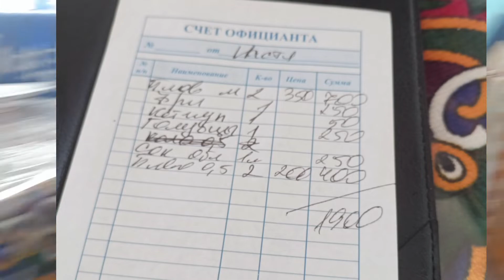Идём обедать в кафе на пляже. Сколько стоит поесть четверым в пляжном кафе в 2022 году?